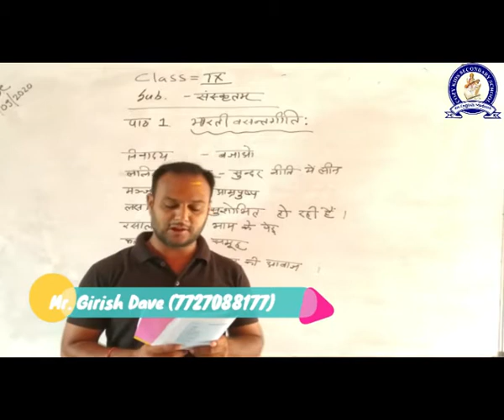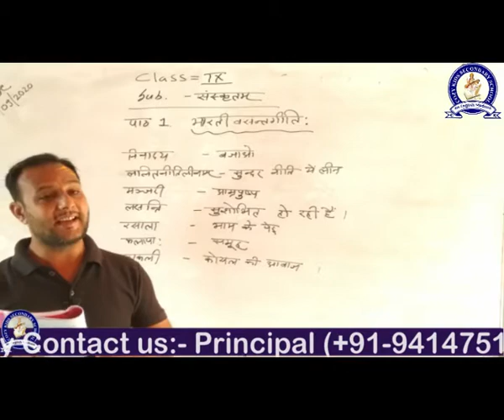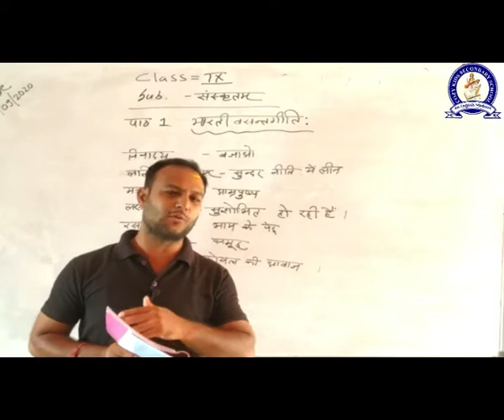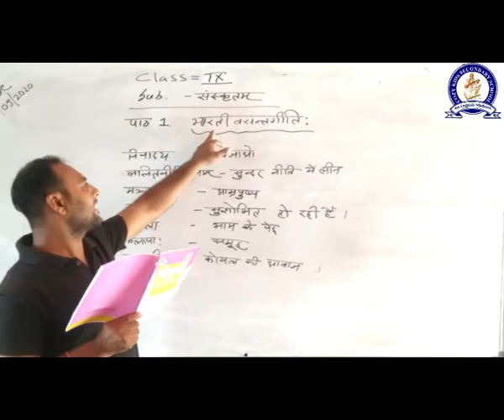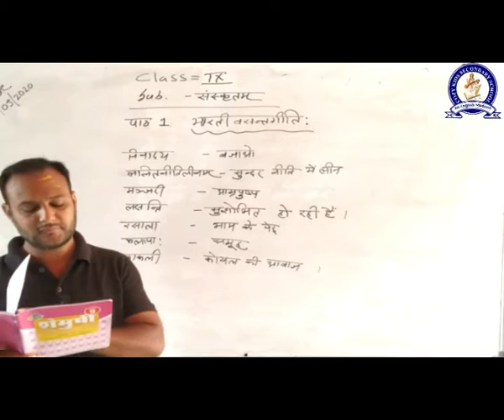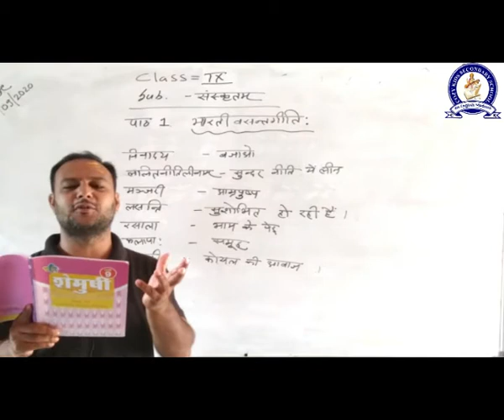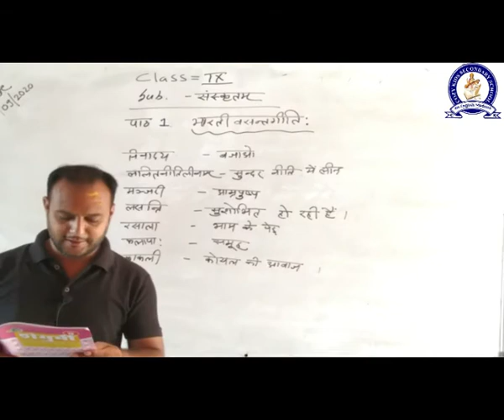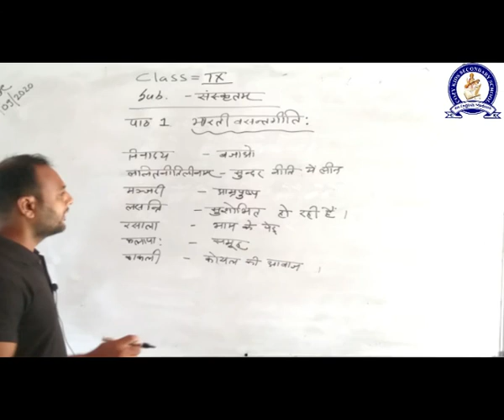10-9-20 || Class-9 sanskrit